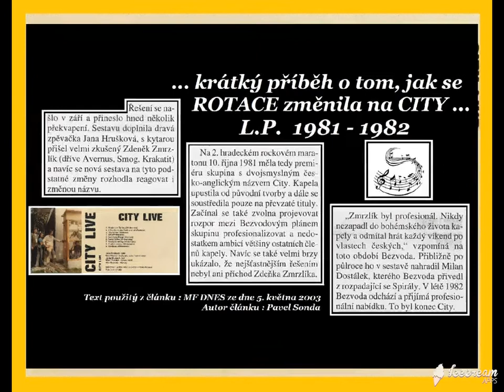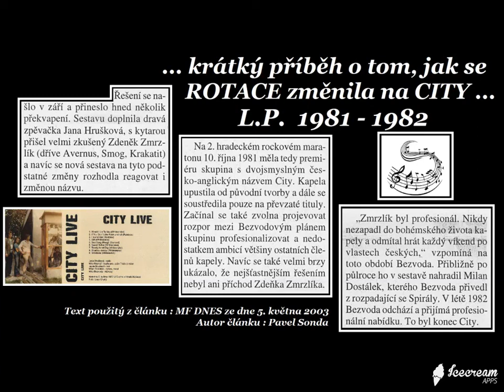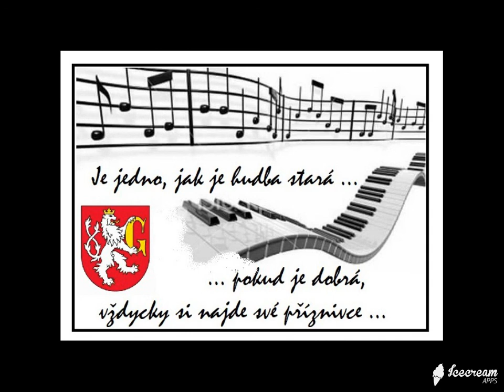CITY - Sea Song ( Rough Diamont ) - zpěv Jana Hrušková - CITY LIVE ( Track Nr. 5 ) - 08.05.1982a.d.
Krátký příběh o evolučním vývoji ROTACE ... jak se ROTACE změnila na CITY ...
POZNÁMKA : ... ne všechny snímky korespondují přesně s časovou linkou kapely CITY, berte je spíše, jako ilustrační ... hudební seskupení CITY nemělo dost dlouhé trvání, a proto tedy se žádné autentické snímky nepodařilo sehnat. Pokud by "někdo" měl foto-artefakt z této etapy rodokmenu ROTACE, tak budeme za to velice rádi, děkujeme všem za pochopení.
Zdroj fotografií : Archiv ROTACE
Grafická úprava & umístění na You Tube : © Ivo Panuš (Ywosch Panusch)